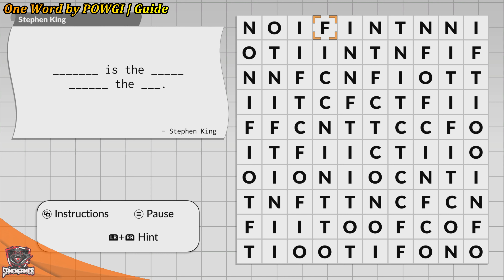Maine Man (Trophy / Achievement) - One Word by POWGI